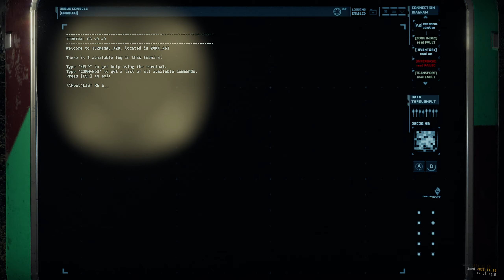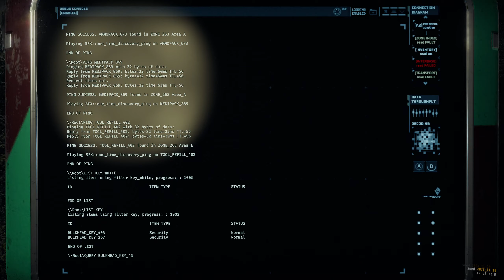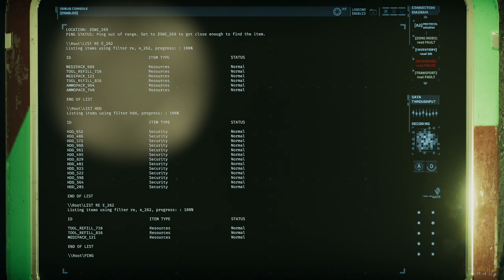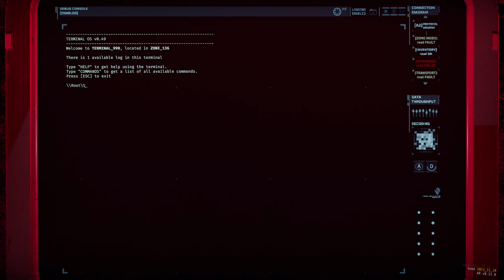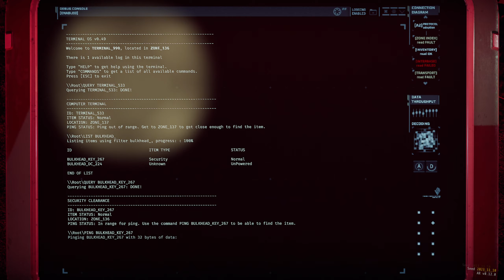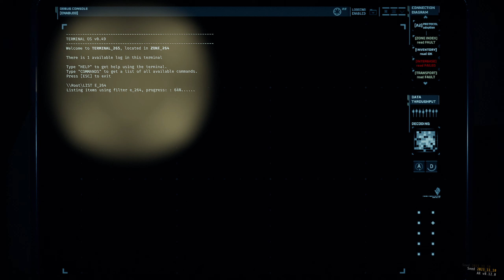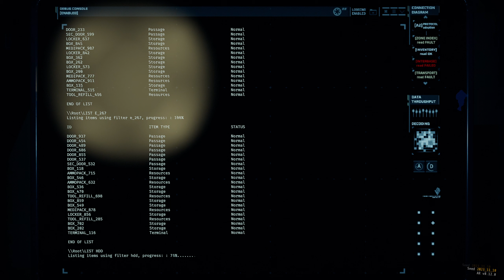Everything GTFO is supposed to be...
GTFO is an intense cooperative shooter with very little margin for error... at least in the beginning. When you have put a few hundred hours into the game, levels that you thought were hard become very easy. With mods like GTFR and AutogenRundown, you can institute procedural generation which gives the game more replayability than vanilla.